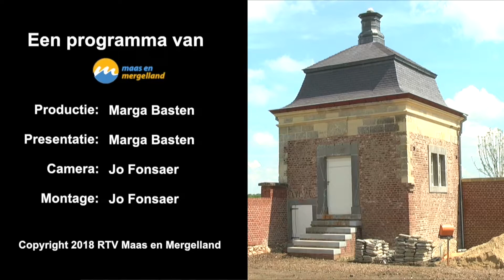Maand Katholiek Erfgoed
De maand juni is de maand van het Katholiek Erfgoed. Edmond Staal van Stichting Limburgs Landschap vertelt wat dat inhoudt.